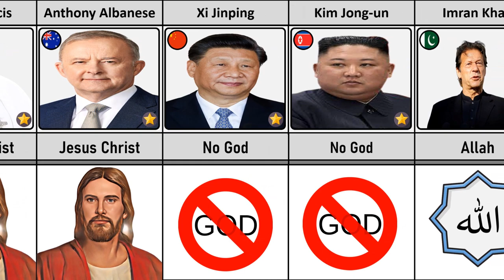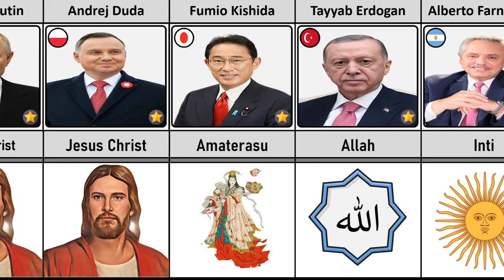God Of World Leaders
In this video I'm Gonna Show You God World Leaders:)

Note : All The Images Shown In The Video Belongs To The Respected Owners Not Me….. I Am Not The Owner Of Any Pictures Showed In The Video

How I create my videos: First, I choose a topic of interest. Then I gather information from statistical sites, forums, discussions in various communities. Finally, using software such as PowerPoint And CapCut:)